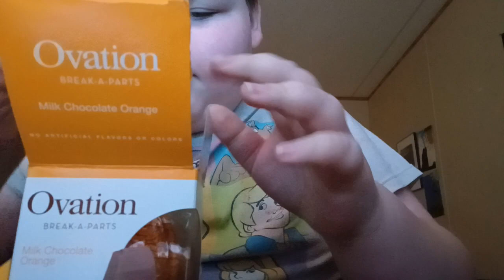trying a chocolate orange I can't lie I have had a piece earlier but I was showing you my reaction